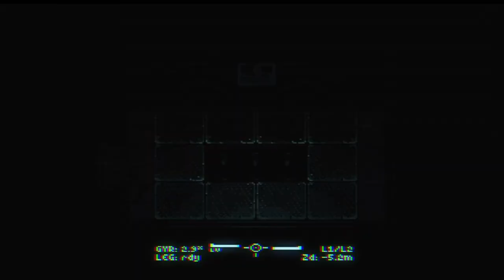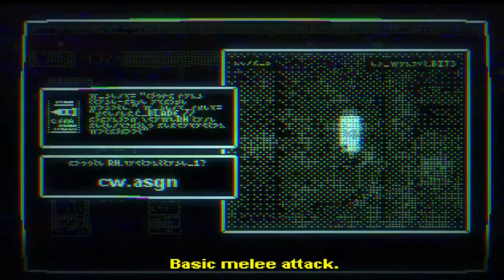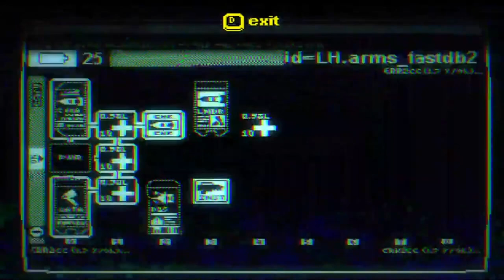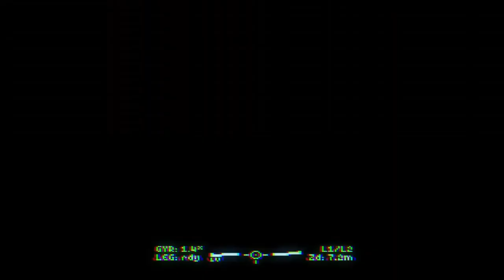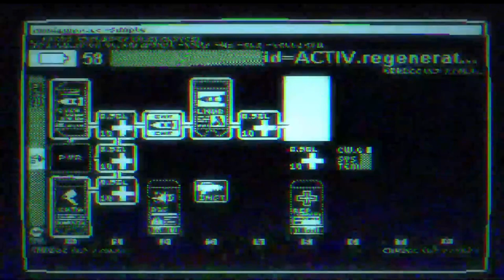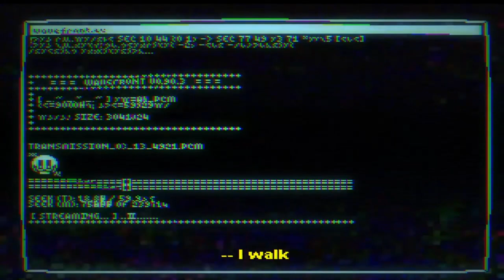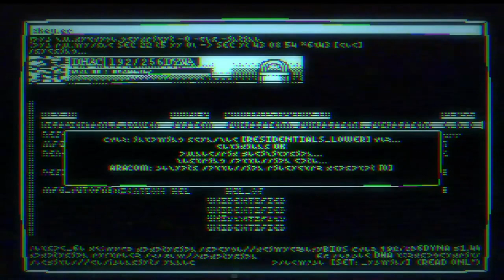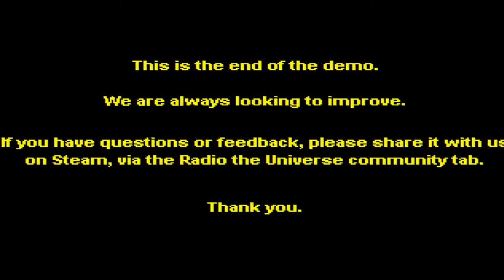Radio the Universe, Complete Playthrough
Radio the Universe is an upcoming Steam title that i really enjoyed, here is my complete playthrough of it.